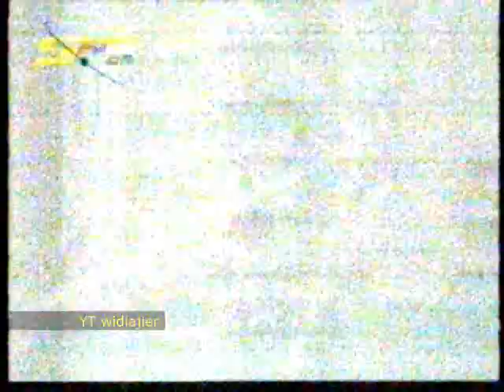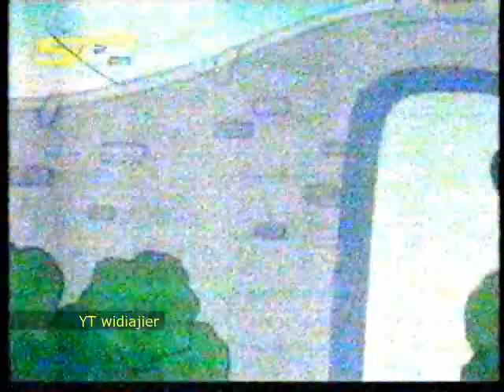Pokonyan dubbing indonesia eps Masuk ke dunia Cermin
*Yang mau re-upload ikuti aturan berikut:
1. Harap tunggu 7 hari setelah video ini tayang (maksudnya hari ke 8 udah saya izinkan)
2. Cantumkan link video sumber di kolom deskripsi video yang di re-upload.
3. Udah itu aja cukup.
4. Apabila ketahuan re-upload tanpa ikuti aturan,, siap-siap aja.